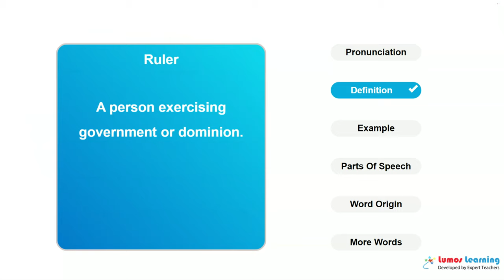RULER - Definition, pronunciation, grammar, meaning - Practice grade 5 vocabulary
RULER - pronunciation and meaning. This video helps you learn the word RULER. It includes pronunciation, spelling, sample sentences, definition and parts of speech. This word is suitable for students in grade 5. There are several grade 5 reading passages such as The Intelligence of Ants and A Life on the Ocean Wave, that use the word RULER. You can learn additional grade 5 words and answer interactive quizzes by visiting